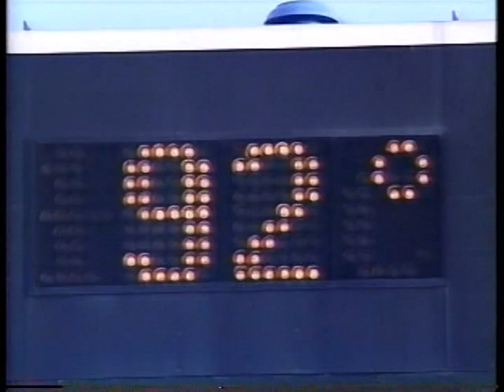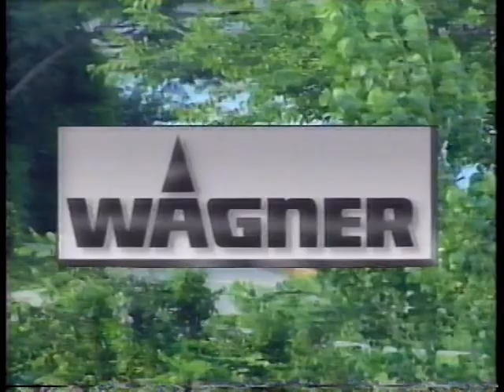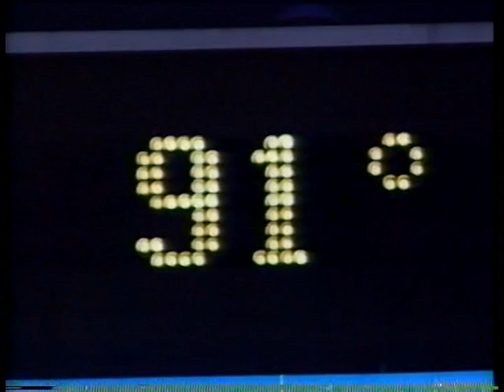Yankees vs Rangers (7-4-1992)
The Express went the distance against the Bronx Bombers in this MSG telecast, July 4, 1992.